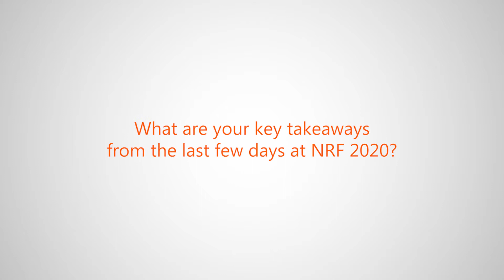Cybersecurity in the retail industry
Hear from North America Security Lead Chris Richter on how current retail trends are impacting cybersecurity.